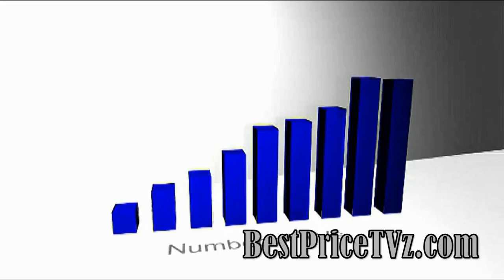How Does 3D TV Work - Everything You Wanted To Know About 3D TV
Curious how does 3D TV work? Then check out this vid.

In this how does 3D TV work review video you will discover -
How 3D TV works
The latest 3D TV technology
3D TV glasses
And much more ...

Before you decide to buy a 3D TV for your family, it is important to know how 3D works. With this knowledge, you can make the best decision about which type of TV suits your needs and budget.

The trick to 3D is that the movies and shows that are ultimately presented in this way are shot with two cameras. These cameras each shoot a different image - one for the right eye and one for the left.  The two images merge when you wear a pair of special 3D glasses, creating the illusion of 3D.

There are several different ways of designing a TV to present 3D images. However, all of these methods follow the same basic principle of producing two separate, moving images and sending one image to your left eye and the other to your right eye. In order for the 3D illusion to work properly, the left eye mustn't see the image for the right eye and vice versa.
Today, there are 2 types of 3D TVs on the market: "active" & "passive". Each of these creates a 3D effect in a distinct way.

Active 3D Technology

Active 3D technology is made possible through the use of active-shutter glasses. These glasses are battery-powered and are equipped with an electronic system that alternately opens and closes your left and right lenses at a very high speed. At one particular moment, only the left lens will be open, allowing you to view the image for your left eye while your right lens remains closed.  Almost immediately, the lenses will switch roles. Suddenly, your right lens will be open and your left lens will be blocked, and you will get the image for your right eye on the TV screen. This technology, which is also known as "alternate-frame sequencing," will keep this pattern going dozens of times per second.

These glasses almost always need to be purchased separately, as it is very rare for a 3D TV to come with them. Active-shutter glasses are quite a bit more expensive than passive glasses are, but they give a higher-quality 3D image and take a lot longer to tire your eyes or start making you feel sick.  However, 3D images can lose a significant amount of brightness and begin flickering noticeably when you use active-shutter glasses.

Passive 3D Technology

The passive system differs from the active system in that it requires a much simpler pair of glasses. Passive system glasses use circular polarisation to generate a different image for each of your eyes from the same source. This works in cinemas because two images are projected onto the screen in rapid succession. Through a polarisation filter, these images appear at a total rate of 144Hz. The images alternate between the left and right eyes, meaning that they appear at 72Hz for each eye.

Passive 3D TV has a market advantage over active 3D TV in that passive 3D glasses are inexpensive. The majority of 3D TVs come ready with two to four pairs of complementary passive glasses. Since passive glasses don't require batteries, they are lighter-weight and quite a bit more comfortable to wear than most active glasses are.

Or checkout our other videos on this channel covering the following topics -

how does 3d work
3d tv technology
3d tv glasses
how does 3d tv work
need for 3d tv
new 3d tv
3d tv bundle
3d tvs
passive 3d tv
3d television
3d tv reviews
3d television technology
the best 3d tv
3d tv review
next generation 3d tv
stereoscopic 3d tv